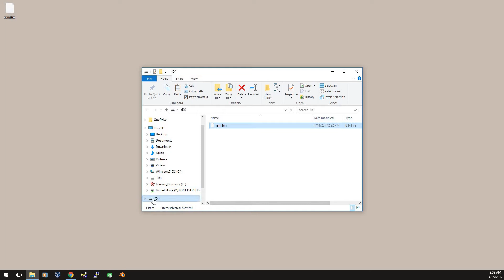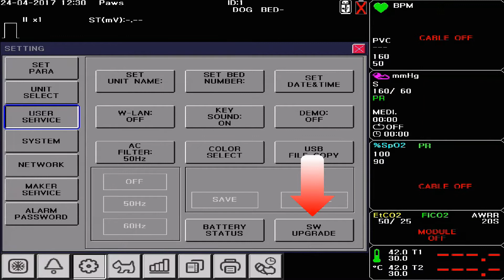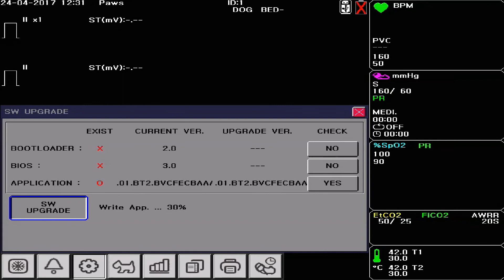How to update Bionet BM7Vet firmware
This video shows how to update firmware of BM7Vet, Bionet multi-parameter touch screen veterinary monitor.

BM7Vet: The BM7Vet multi-parameter touch screen veterinary monitor boasts ECG, Respiration, NIBP, Dual Temp and SpO2, with optional dual IBP modules, EtCO2 and anesthetic gas module. Its 12.1″ wide color monitor displays all the vital signs that you want in different colors.

Features of BM7Vet
- ECG, SpO2, NIBP, Respiration and Temperature
- Mainstream/Sidestream CO2
- 2 IBP
- Sidestream Anesthetic Gas
- Dual Gas Module (Sensor)
- ST Level, PVC Count Real-Time Display
- 13 Kinds of Arrhythmia Analysis
- Very Low Perfusion SpO2 Measurement
- 12.1″ Color TFT LCD Monitor (Touch Screen)
- Individual Sweep Speed Setting for Each Parameter
- Multiple Display Modes
- Remembers Your Settings
- 7 Days of Trend Data Stored
- 20 Cases x 10-Sec Alarm Waveform Stored
- BT-Link Software for Data Collection
- Li-ion Rechargeable Battery Allows Cordless Use for Up To 2 Hours (Optional Battery Provides Up To 4 Hours)
- Industry’s Longest Warranty – 4 Years